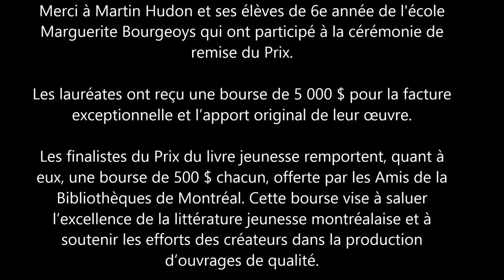Remise du Prix du livre jeunesse des Bibliothèques de Montréal 2015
La remise du Prix a eu lieu le 22 octobre 2015 dans le cadre
de la Semaine des bibliothèques publiques et de la Saison
de la lecture de Montréal,  à la bibliothèque Frontenac.
Félicitations aux lauréates, Julie Pearson et Manon Gauthier, pour Elliot, publié aux éditions Les 400 coups!